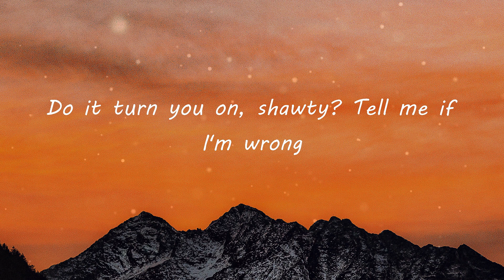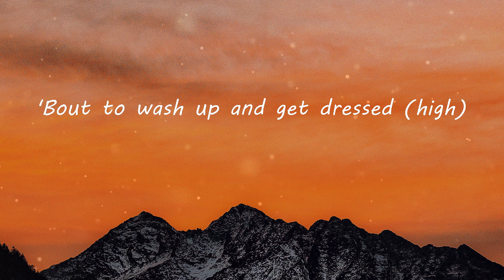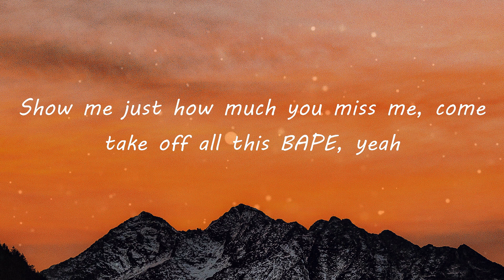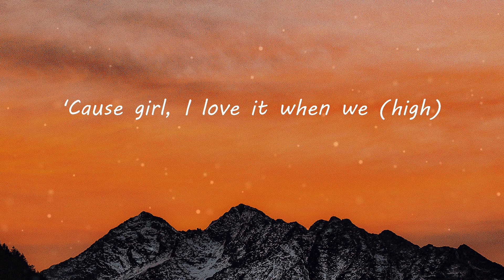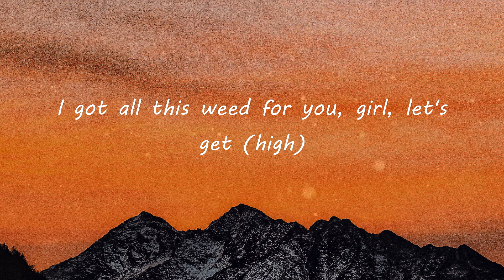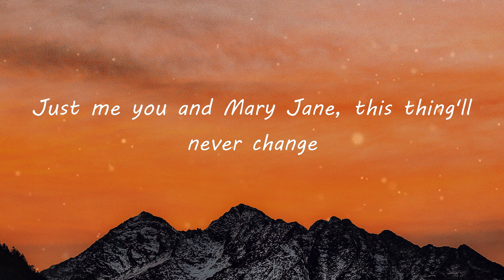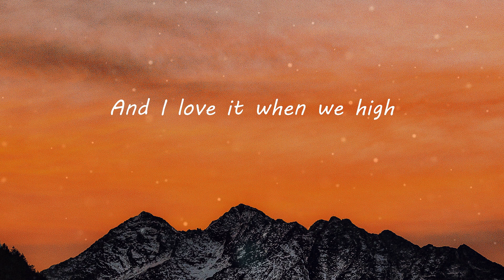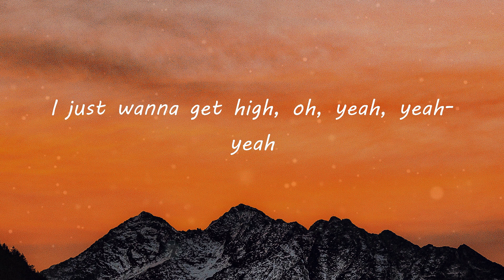PnB Rock - HIGH (Lyric Video) | TikTok Songs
PnB Rock - HIGH (Lyric Video) | (High)
HIGH (Lyrics) - PnB Rock

HIGH Lyrics:
(High)
(PnB Rock on the beat and I'm killin' shit)
Oh yeah
(High)
Yeah, yeah-yeah, yeah
Girl, I love it when we (high)
Do it turn you on, shawty? Tell me if I'm wrong
I can see it in your eyes when you're (high)
That you feelin' my vibes, baby, you ain't gotta lie
I been waitin' all day to get (high)
With you shawty, you know you my boo
I got all this weed for you, girl, let's get (high)
Tonight, shawty, let's get high, shawty
I just got your text, that said, "Where you at?" (high)
You had a long day, I got some weed for your stress
'Bout to wash up and get dressed (high)
Send me your address
And I'll be on my way, let's fuck and roll up some Haze
I pull up to your place, see that smile on your face
Show me just how much you miss me, come take off all this BAPE, yeah
Girl, you know you wanna get (high)
With me, shawty I got what you need, me, Backwoods and hella weed
I can't wait to get (high)
With you, girl, with you, girl, you should know, you should know
I can put you on another (high)
So let's ride, shawty, let's get high, shawty
'Cause girl, I love it when we (high)
And we ridin' 'round with the top back
Smokin' on this opp pack
My baby she exotic, but together we so toxic
Just me you and Mary Jane, this thing'll never change
We take off like a plane, then we go MIA
And I love it when we (high)
'Cause I know that leads to you gettin' naked
You pull out my wood and then you face it
This the type of shit, you can't replace it
That smoke and fuck then chill
Tequila refills, I love it when we both high
I wanna get high, oh, yeah
I just wanna get high, oh, yeah
I just wanna get high, oh, yeah, yeah-yeah
I just wanna get high with you, I just wanna get high with you
Pull up and just slide with you, yeah
I just wanna get high with you, I just wanna come fly with you
Roll up and get high with you
Yeah, yeah-yeah, oh yeah